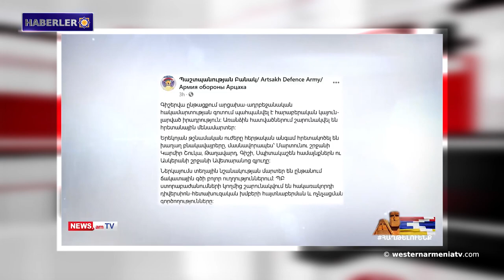Azerilere kayıplar verdirerek güney yönünde ilerlemesini engelledi․Haberler 03.11.2020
1- Arden Şelefyan'ın ölümünden bu yana bir yıl geçti.
2- Ermenistan Cumhuriyeti Silahlı Kuvvetleri Tümgenerali, Artsakh Kahramanı Arkadi Ter-Tadevosyan ile röportaj.
3- İnsan Hakları Savunucusu, Azerbaycan'ın Artsakh'ta en az 1.815 hektarlık orman yaktığını bildirdi.
4- Artsakh Savunma Ordusu,  Azerilere kayıplar verdirerek güney yönünde ilerlemesini engelledi.
5- 2020 yılın Ekim ayında Türkiye, Azerbaycan'a 101 milyon doların üzerinde hava savunma sistemi sattı.
6-  Ardvin'de yetişen yaklaşık 2000 yıllık ağaç, dünyanın en yaşlı armut ağacıdır.
7-  Birinci Artsakh Savaşı fotoğraflarının satışından elde edilen gelir, Üçüncü Savaşın ihtiyaçları için kullanılacak.